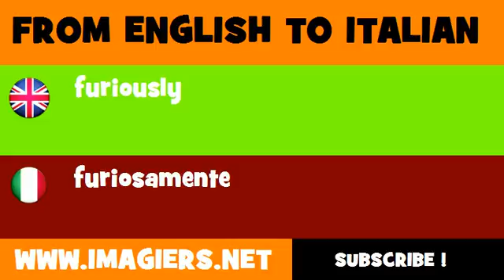How to say furiously in Italian